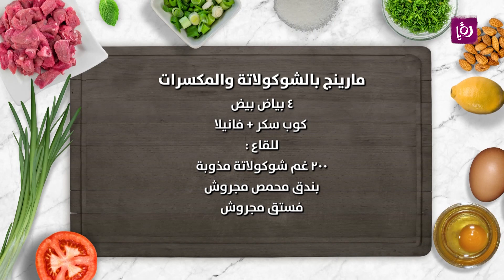لمحبي الحلويات.. مارينج بالشوكولاتة والمكسرات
طريقة عمل مارينج بالشوكولاتة والمكسرات

المقادير:
مارينج بالشوكولاتة والمكسرات
٤ بياض بيض
 كوب سكر
فانيلا

للقاع:
٢٠٠ غم شوكولاتة مذوبة
بندق محمص مجروش
فستق مجروش
تكفي ٤-٦ أشخاص

مطبخ رؤيا